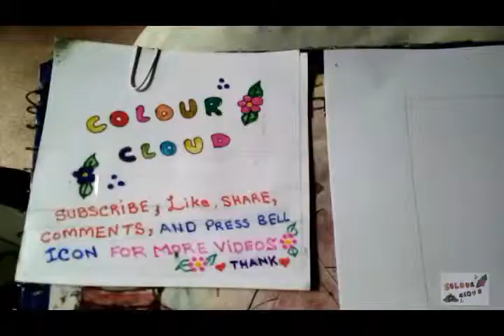green , purple and pink trees scenery painting with spotted brush technique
friends this video is conatined on how to draw and paint green , purple and pink trees scenery painting with spotted brush technique with poster colours very easy and quick drawing for beginers .
dosto is video main main ne nihayet asani se aor naye naye drawing ko banannay walo ke liye asan pani wale rango ke bunyadi poster colours se ghulabi ,hara aor jamni rang ke patton ke sath darakh bnaye hain umeed hai aap ko pasand aye ga.